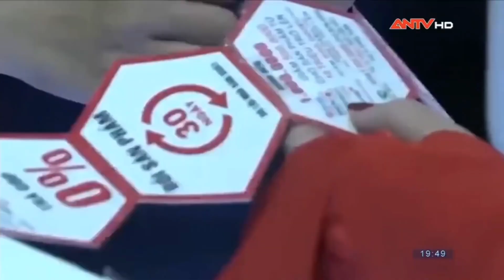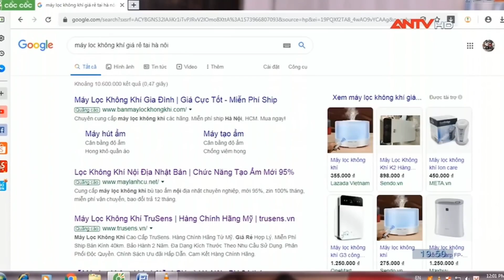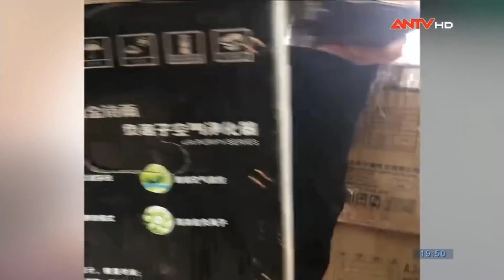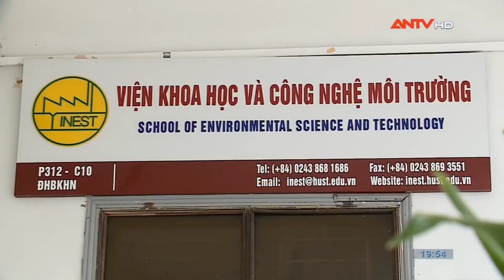Sợ không khí bẩn người dân nháo nhác mua máy lọc khí